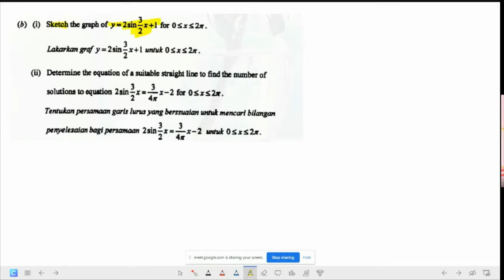TEAM SET A BIL 2 Q2:TRYGONOMETRY SKETCHING GRAPHS